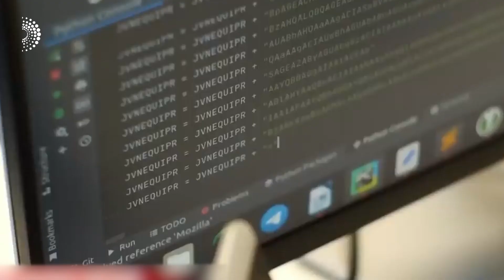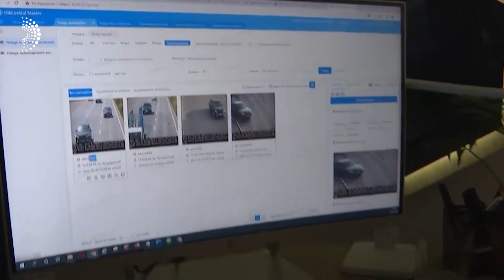GERMAN LEOPARD TANKS VS RUSSIAN SUKHOI-57?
Russia has been using its newest Sukhoi Su-57 combat jets, also known as Felon, to attack targets in Ukraine since at least June, but only from its own territory to avoid losing the aircraft, the U.K. Defense Ministry reported on Jan. 9. “This is symptomatic of Russia’s continued risk-averse approach to employing its air force in the war,” reads the report.